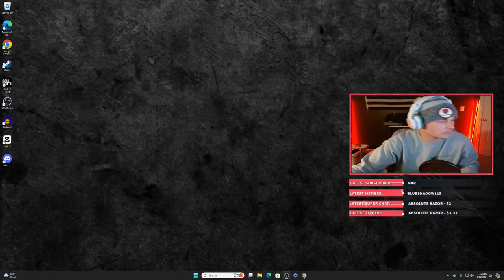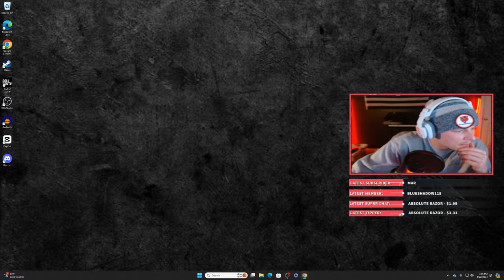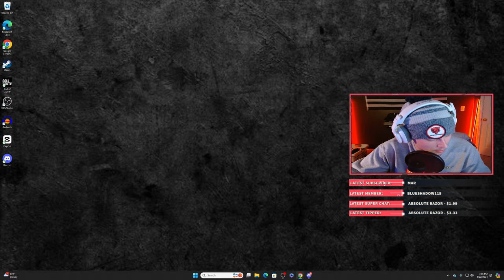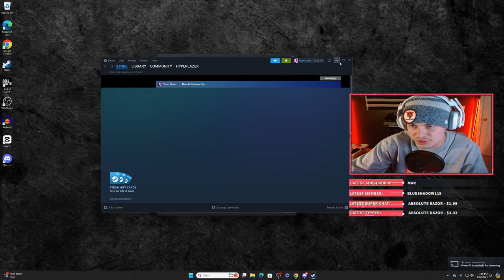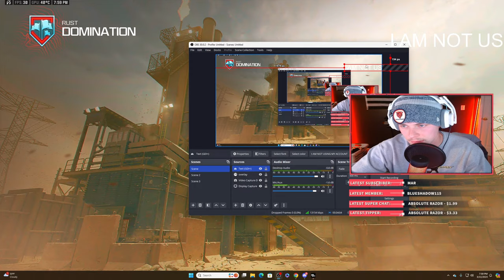Boy do I LOVE Call of Duty MW3 | SHADOWBANNED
If you want to support, join as a member!